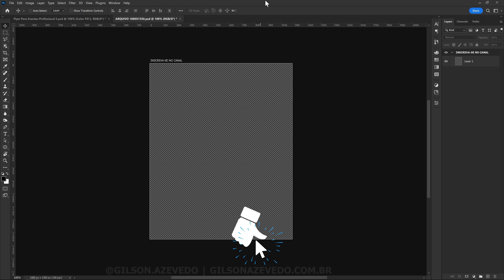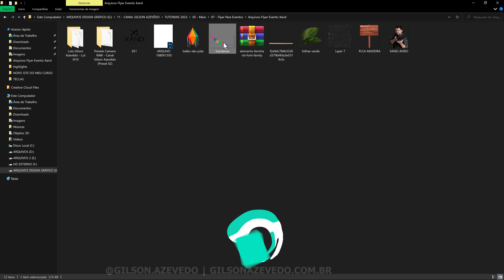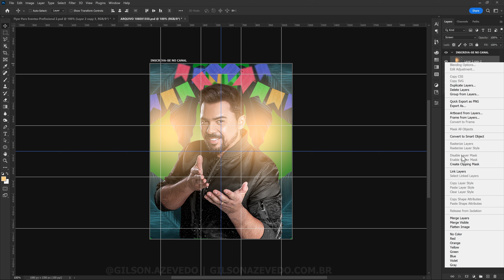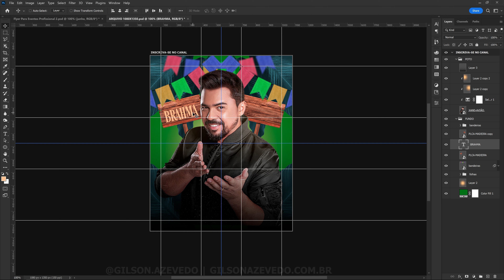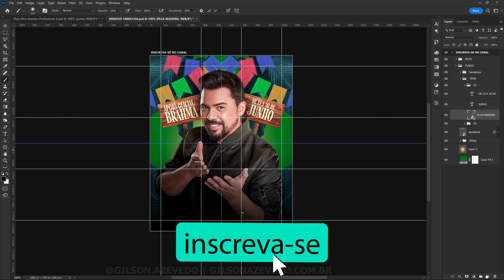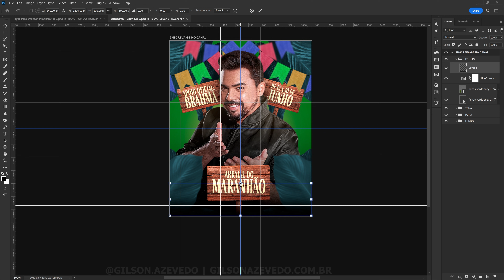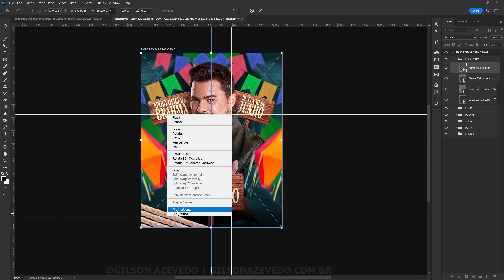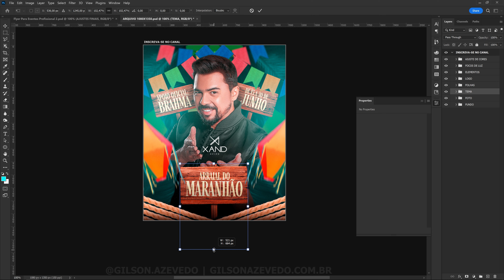como fazer FLYER DE FESTA JUNINA no Photoshop